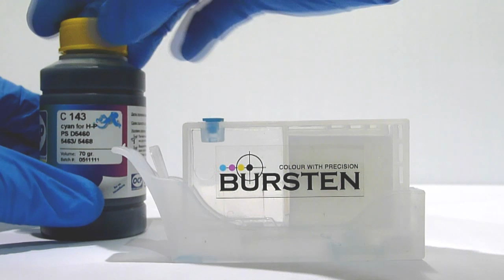НАНО-картриджи BURSTEN 1-го поколения для HP. Заправка.